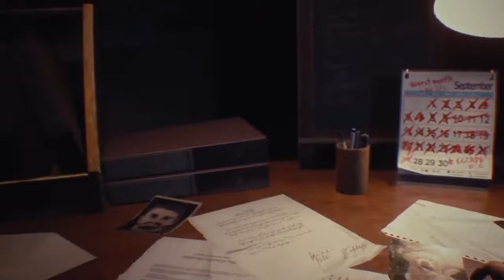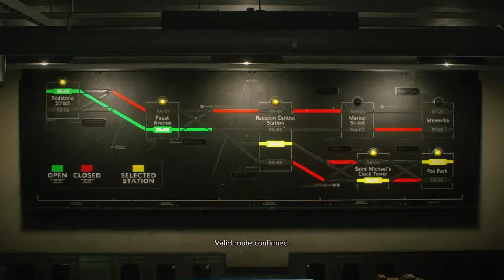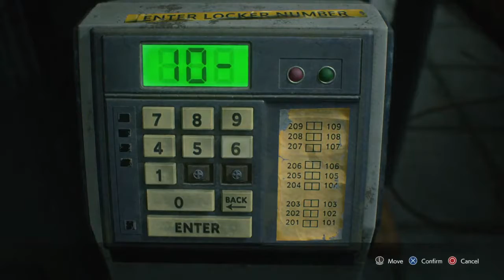RE3 Remake - Full Playthrough